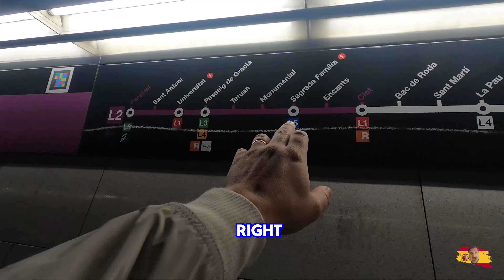Exploring Barcelona: 5am Wake Up Call From A Lunatic